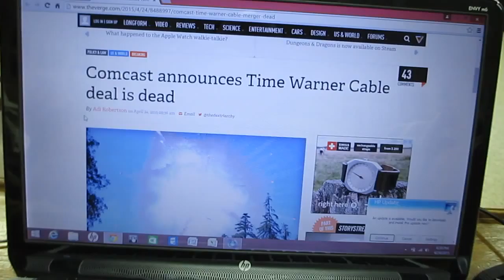SportsTech Episode 20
Talking about the deal fallout between Time Warner and Comecast along with Tony Romo needing to "Slow his Roll"!!